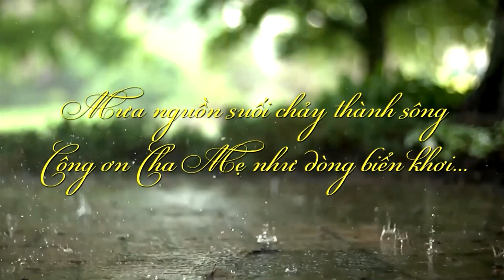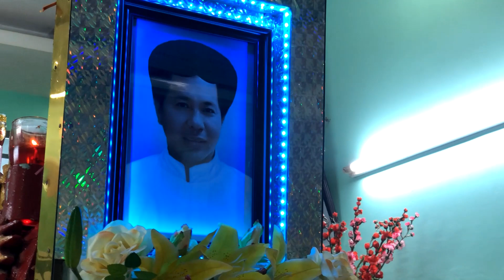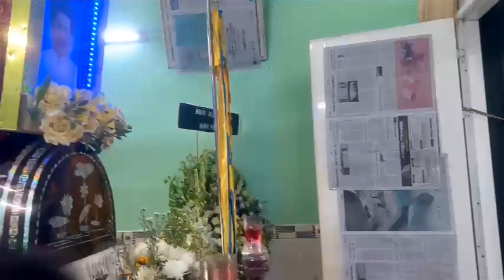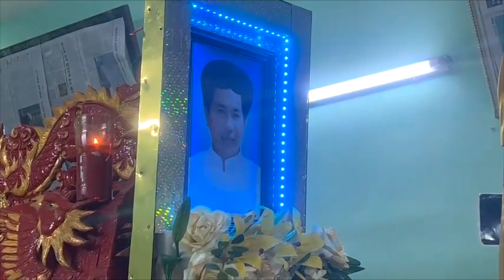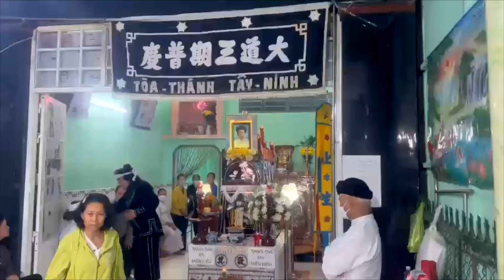Nghệ sĩ Trung Dung hát tiễn đưa Cố Đạo Hữu Nguyễn Văn Luận 53 tuổi đến nơi an nghỉ cuối cùng.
Cao Đài Tây Ninh - Họ Đạo huyện Cần Giuộc.